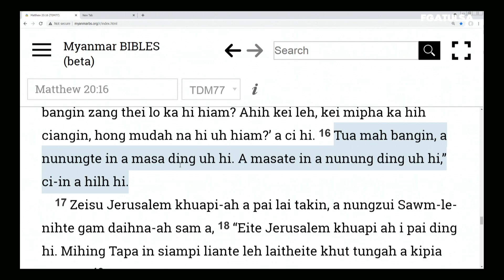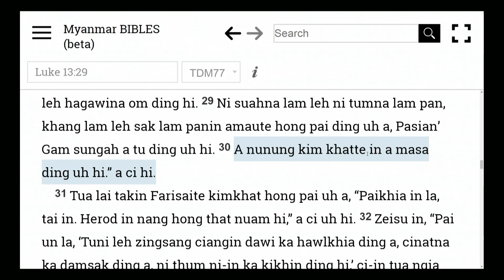Amasa te Nanung ding Ananung te Masading // Rev.Dam Suan Mung # May 30 ,2021